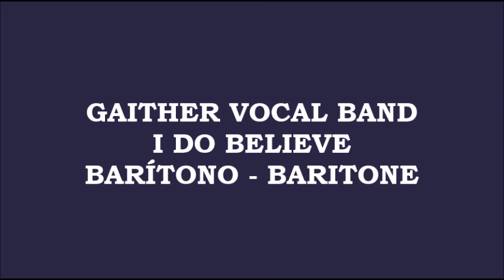Gaither Vocal Band - I do Believe (Kit - Barítono - Baritone)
Album - I do Believe.

Some say faith
Is just believing
Others say its self-decieving
Inventing, childish dreams
To get us through
Deep inside me
Theres a yearning
For true wisdom
Not just learning
I'd trade all my clever questions
For one answer that is true

The home I've longed to find
My only hope
God's only son
I do believe
I touch I see
That all along
You've longed to be
My lord
My god

Lord you know, I need some answers
Questions eat at me like cancer
Make me once again, a simple child
Help me take the risk of losing
Lose it all to find in choosing
To believe you are the answer
Earth and heaven reconciled

My only hope
God's only son
I do believe
That all along
My only hope
God's only son
I do believe
That all along you've longed to be
My lord
My god
My lord
My god

VERSÃO: CÂNTICOS VOCAL

EU CREIO EM TI

Quero ter em minha vida
Uma fé que é sem medida
Fazer o impossivel acontecer
Quero aprender a cada instante
Ser mais sábio, confiante
Dedicando meus talentos
Ao serviço do Senhor.

Eu creio em Ti, posso sentir
Conforto, abrigo e paz
Nos braços Teus, ó meu Senhor
Eu creio em Ti, em Teu poder
O Teu amor é sem igual
Senhor, meu Deus.

Ó Senhor bem me conheces
Meus pecados tu esqueces
Sei que posso ter o Teu perdão
Quero ser, meu Pai eterno
Obediente, ser Teu servo:
E mostrar ao mundo inteiro
Que pra sempre És Senhor.

Buy the full length DVD/CD 'Gaither Vocal Band: I Do Believe'